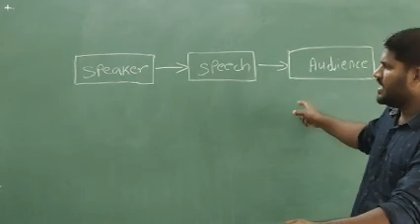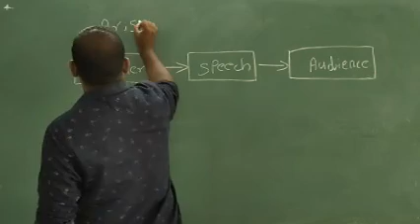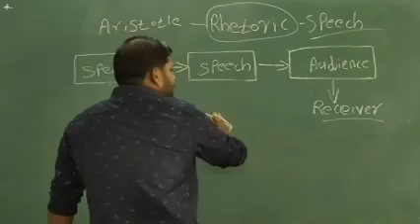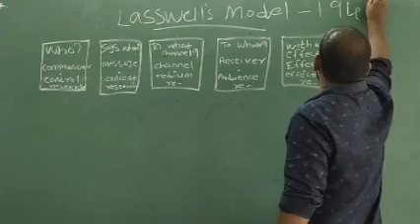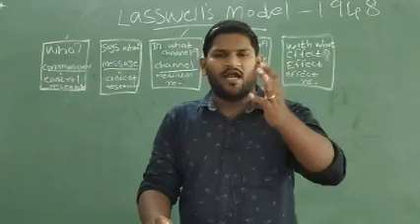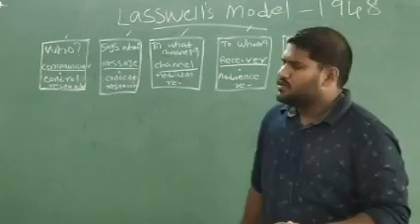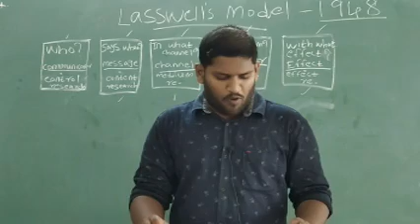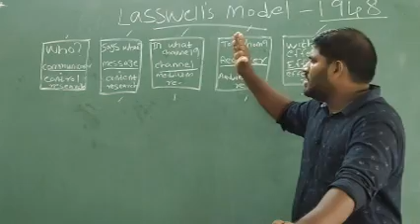S1 Introduction of Communication Arun Francis Class 12